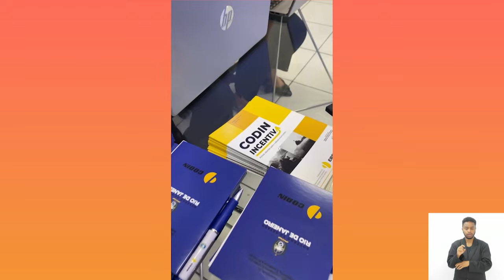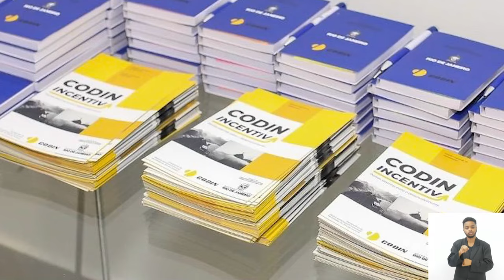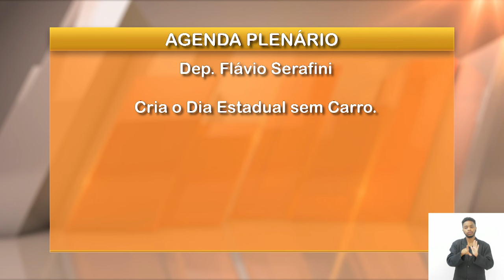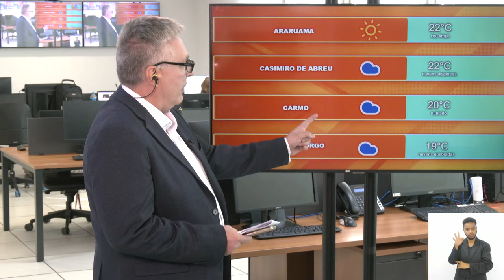Jornal Bom Dia Alerj - 26/06/24